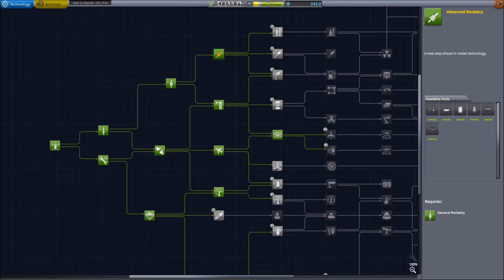Kerbal Space Program Carreer Mode Playthrough: Episode 5-The first Satellites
Launching the first Stayputnik Satellites on all-SRB-Rockets.

Mod List:

Making History DLC
Breaking Ground DLC

Advanced Fly by Wire
Airplane Plus
Bon Voyage
CactEye Orbital Telescopes
Carreer Evolution Contract Pack
Contract Configurator
DangIt!
Enviromental Visual Enhancements
EVA Follower
EVA Struts
Field Training Facility
Field Training Lab
Final Frontier
For Science!
Hullcam VDS
Kerbal Inventory Systems
Kerbal Konstructs
Kraken Science
MechJeb
MechJeb for all
Mk 2.5 Spaceplane Parts
Mk3 Cockpit Mid Deck
Mk 4 Spaceplane Parts
Near Future Technologies
Nehemiah Orbital Science
Notantares
Outer Planets Mod
ResearchBodies
Rover Science
ScanSat
Scatterer
Science Lab Info
Snacks
Stock Visual Enhancements
Surface Experiment Package
Tarsier Space Telescopes
Texture Replacer
Tweakscale
Vanguard Technologies Ejection Seats
WhoAmI
Xscience